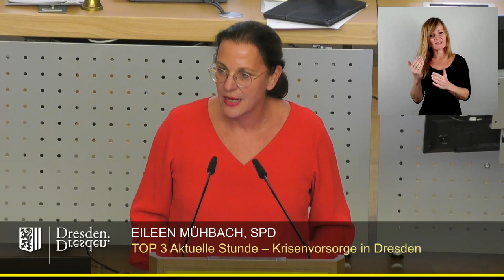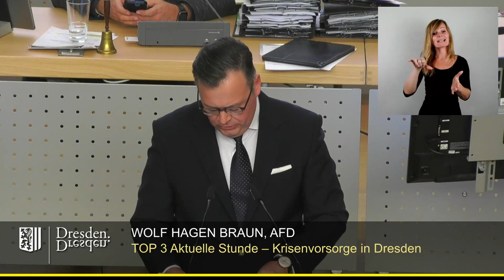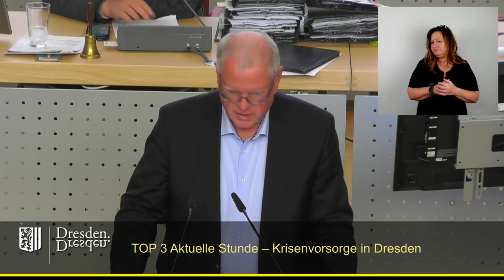staDDrat am 16. November 2023 Aktuelle Stunde: Krisenvorsorge